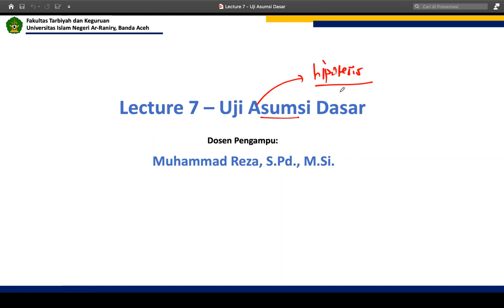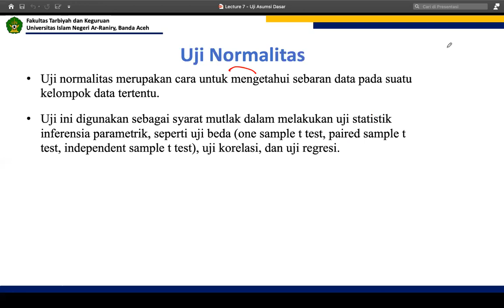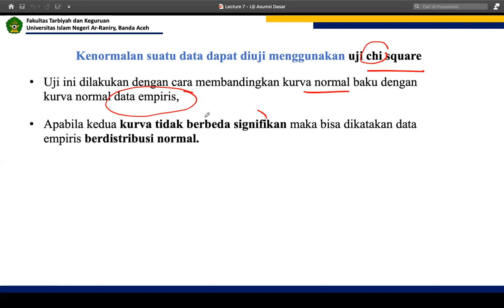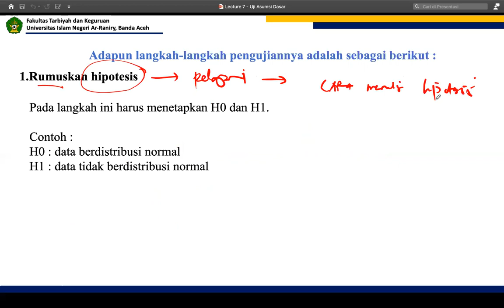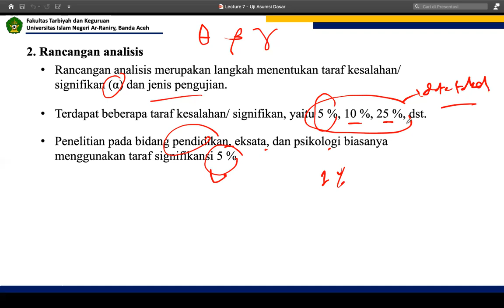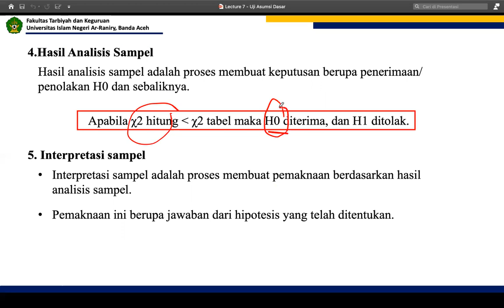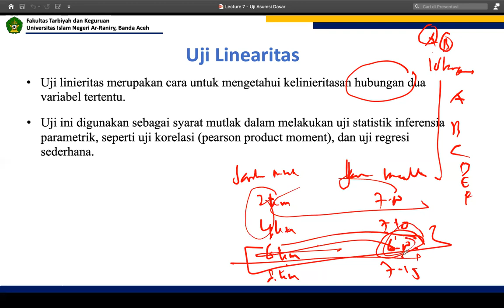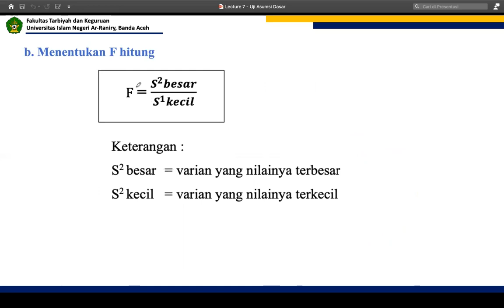Lecture 7 - Uji Asumsi Dasar (Statistik Pendidikan)